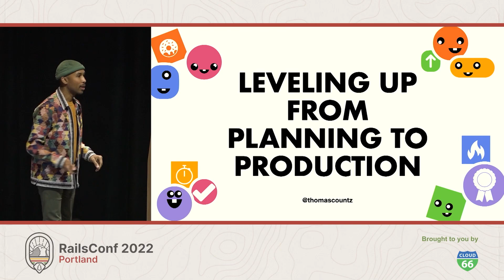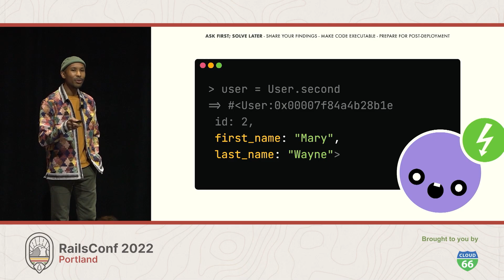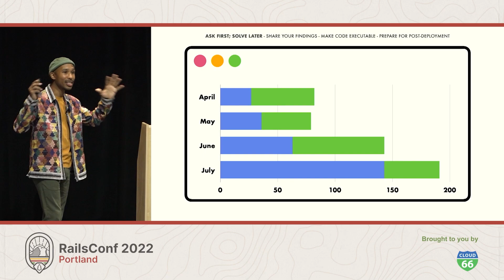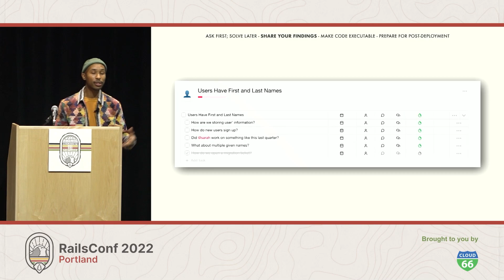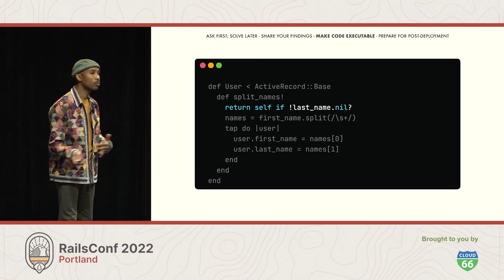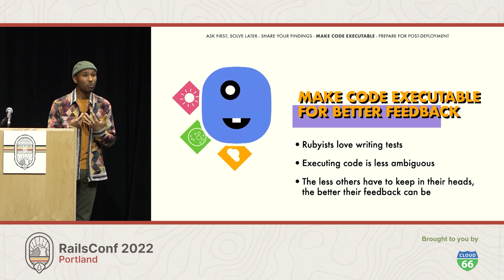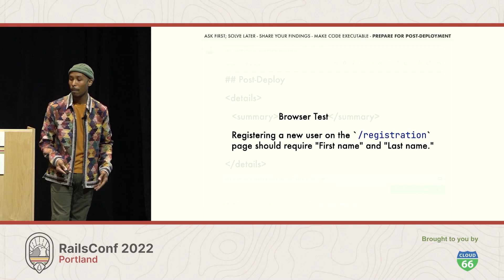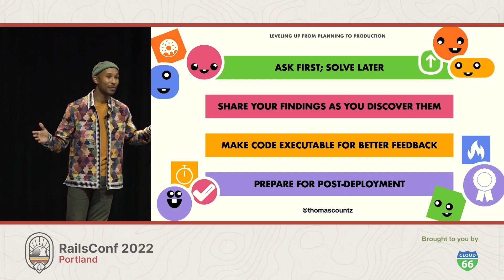RailsConf 2022 - Leveling Up from Planning to Production by Thomas Countz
The biggest difference between a mid-level engineer and a senior engineer is the scale and scope of the work they're responsible for. How do you dive into complex tasks, report progress to project leadership, and stay focused with so many unknowns?

These are the questions I've continued to ask myself as I grow in my career. In this session, we'll explore the tools myself and other senior-level individual contributors use to shape our work from project inception to delivery.

Cloud 66 - Deploy your Rails code directly from your repo to any cloud in minutes. Cloud 66 offers the convenience of Heroku, but on any cloud and in any region, with persistent storage, custom network configuration, zero downtime deployments, blue/green and canary releases, WAF, and more.

Get $100 Cloud 66 Free Credits with the code: RailsConf2022